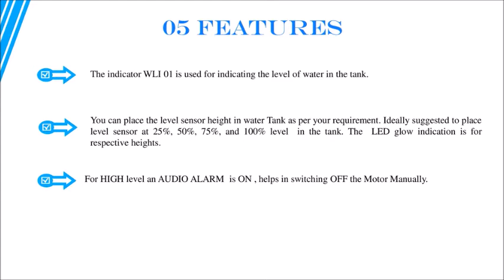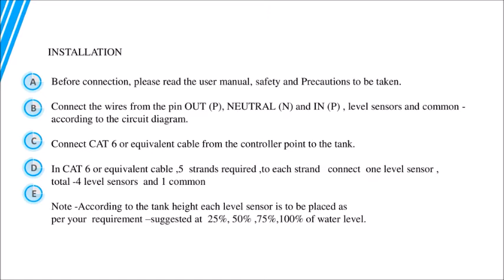FAP WATER LEVEL INDICATOR - WLI-01 -- BC 51 - Presented by FLAX KNOWLEDGE CENTRE (FKC) R1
FAP make WATER LEVEL INDICATOR -WLI-01 This Unit helps to know the level of water in Tank by bright LED glow.

Simple unit and Easy to fix, High--Green LED-L4,  ORANGE LED -L3  , RED for Low level -L2 .RED for Lowest level -L1 -Audio Alarm  (optional)NA, L,H, L&H.
Rugged hardware and software in built FAP brand , Mfg product of FLAX AUTOMATION PVT LTD.

Other FAP MODELS available forTANK only for SWITCH/MCB , DOL STARTERS & SUBMERSIBLE PUMP STARTERS-- Model AWLC 0101 ,Model AWLC 0201 & Model AWLC 0301

Other FAP MODELS available forTANK & SUMP SWITCH/MCB , DOL STARTERS & SUBMERSIBLE PUMP STARTERS-- Model AWLC 0102 ,Model AWLC 0202 & Model AWLC 0302

Useful for Residential , Commercial units, for Agriculture ,For Builders, For Industries .etc where you want to Automatically operate the pump TANK Controllers Avai;able, check for BC 48 for AWLC 0201 TANK & SUMP Controllers Avai;able, check for BC 49 for AWLC 0202 Visit our . Place ORDER from FLAX E Commerce SHOP by visiting website

Useful for REsidential ,commercial ,Industrial Buildings
Useful for  Engineers, Industrial Automation Engineers , Professionals, Consultants , Mechatronics & Robotics Professionals . Techical Advisers, Technical consultants, Students , Research Scientists.